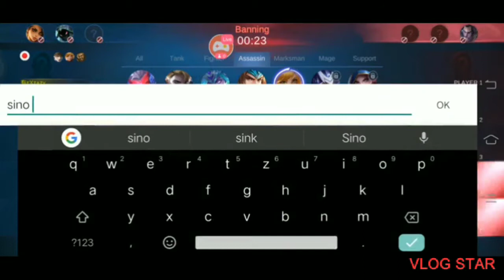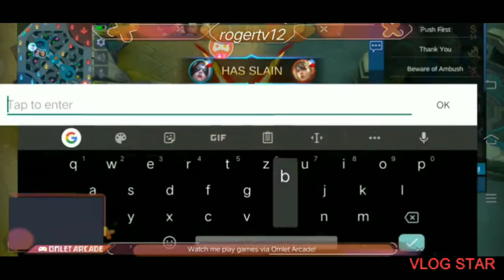KARINA GAME PLAY